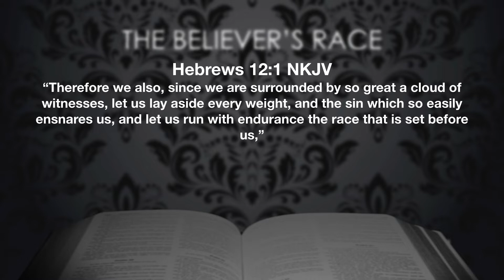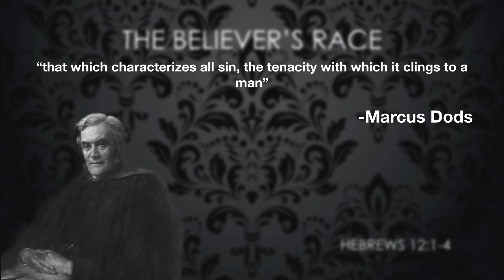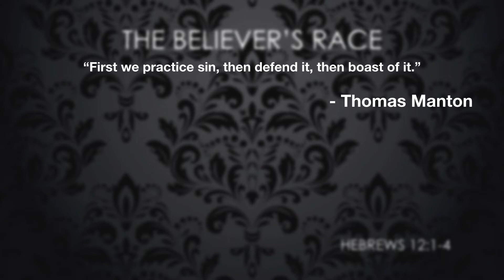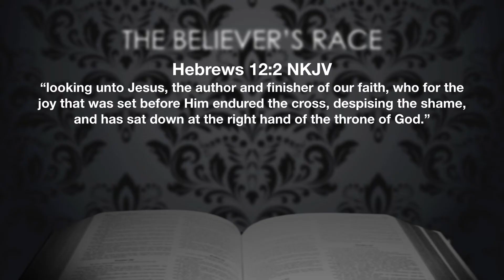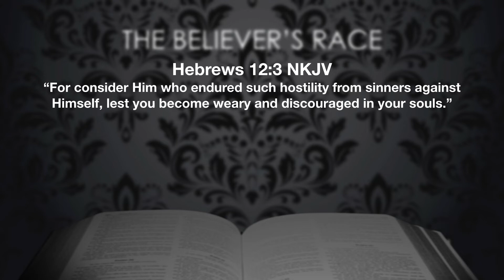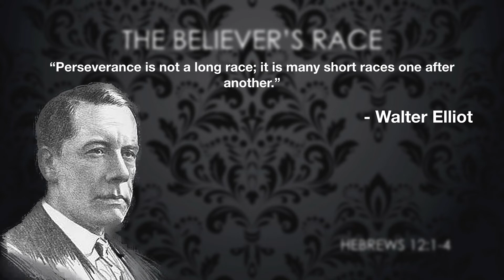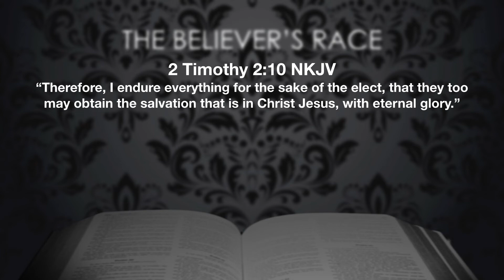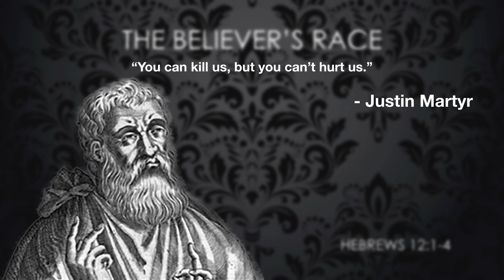Hebrews 12:1-4, The Believer’s Race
We continue in our verse by verse Bible study in the Book of Hebrews on Wednesday Nights with Pastor Gino Geraci at Calvary South Denver in Littleton CO.  This week we look at Hebrews 12:1-4 in a sermon called “The Believer’s Race.”